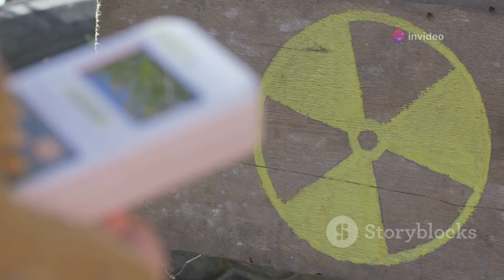What would happen if you detonated a nuclear bomb in the Mariana Trench?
In this thought-provoking video, we explore the hypothetical scenario of dropping a nuclear bomb into the Mariana Trench, the deepest part of the world's oceans. Join us as we delve into the potential consequences and implications of such an unprecedented event. We'll analyze the scientific and environmental impact, as well as the geopolitical and humanitarian ramifications. This video is a must-watch for anyone interested in the intersection of science, technology, and global affairs.

See Less

OUTLINE:
00:00:00
The Ultimate Depth Meets Ultimate Power

00:00:59
Unveiling the Mariana Trench

00:02:49
The Anatomy of a Nuclear Explosion

00:04:11
Pressure and Power

00:06:22
Environmental Impact

00:07:58
Theoretical Outcomes

00:10:04
Conclusion